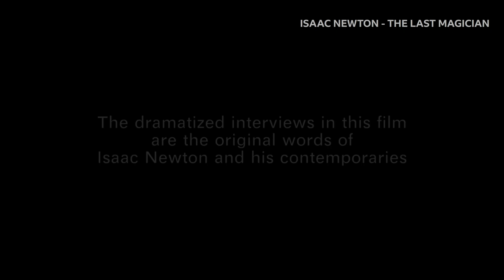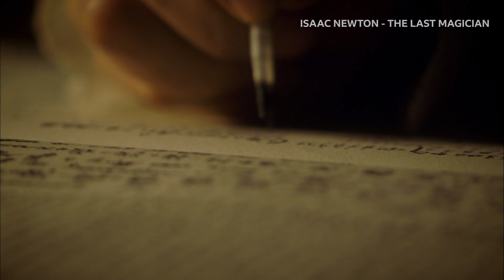Isaac Newton: The Last Magician | BBC Select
Was Isaac Newton a brilliant rational scientist or a master of the occult? He was revered as a scientific demigod in his own lifetime, but there were hidden sides to his character. This innovative documentary reveals Newton as both a hermit and a tyrant, a heretic and an alchemist. Magical images mix with actors and experts to bring alive Britain’s greatest scientific genius in his own words.

BBC Select is the home for documentaries. Available in the U.S and Canada.